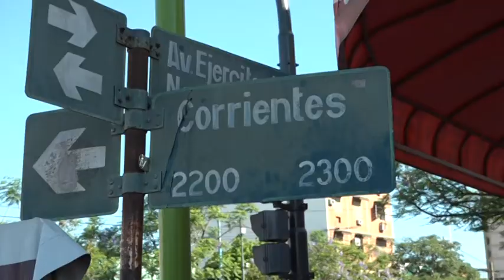Un violento al volante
Atropelló 14 veces a su ex mujer y casi lo linchan.